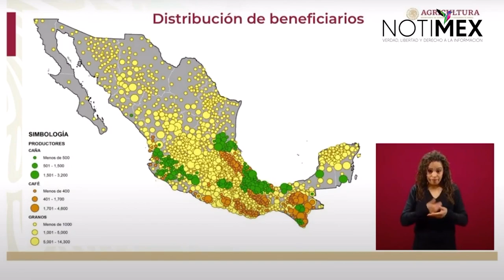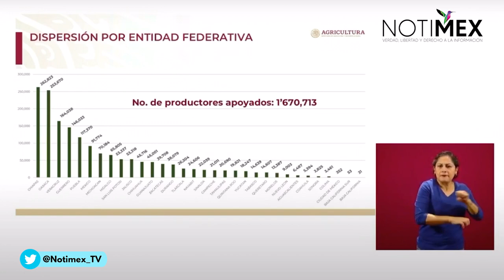Este es el mapa de distribución de beneficiarios, según cada área de producción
Víctor Suárez, subsecretario de Autosuficiencia Alimentaria, presentó un mapa con la distribución de de los beneficiarios, según cada área de producción.